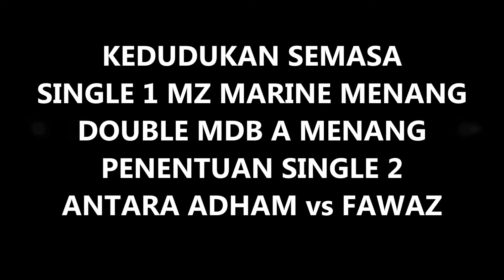ADHAM vs FAWAZ FINAL TEAM PIALA YDP BESUT 28 & 29 JANUARI 2022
No Ping Pong No Life